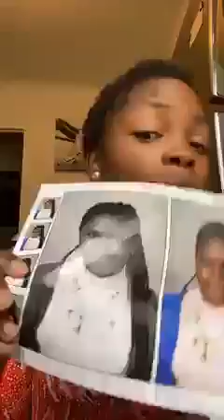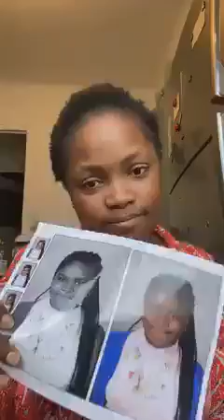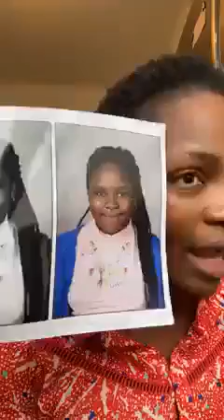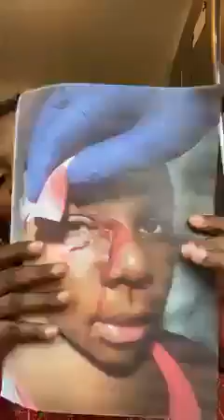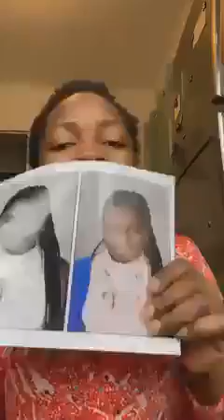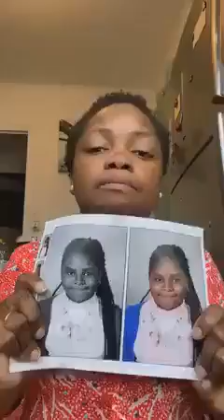La suite de l'histoire d'Anna Chloe